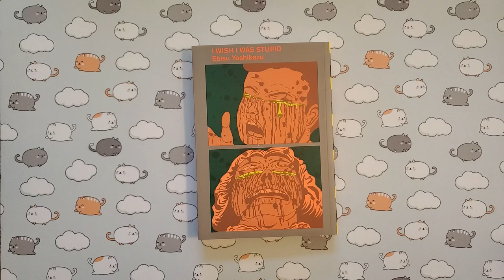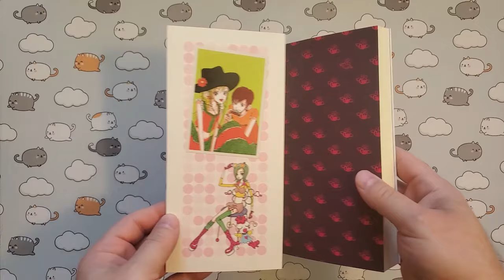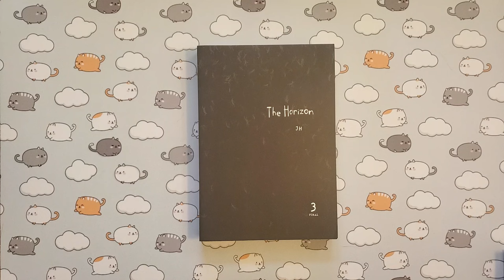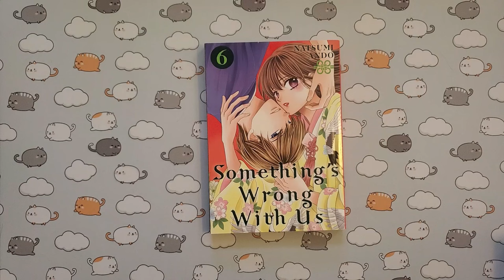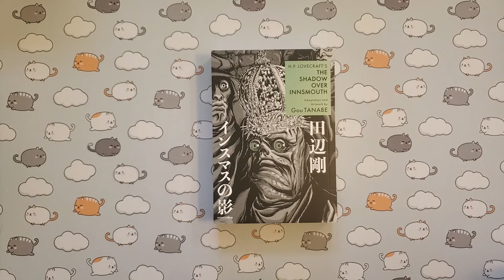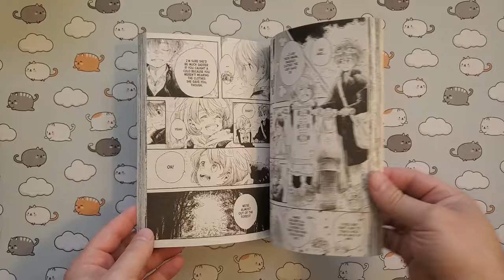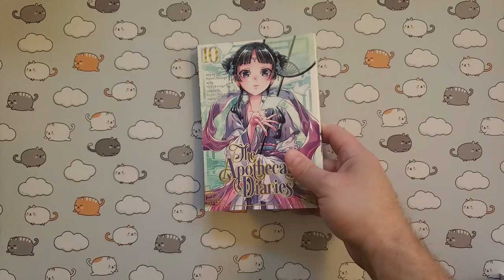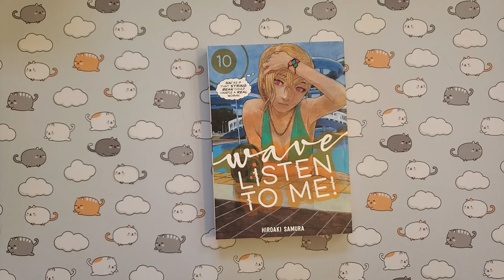December 2023 Manga Haul! The final pickups of the year!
All the manga I picked up in December 2023. A great end to the year!

Thank you Ms. Questyen for the intro and outro!